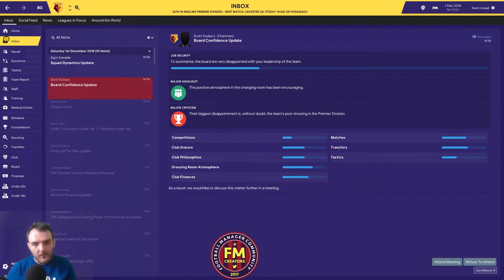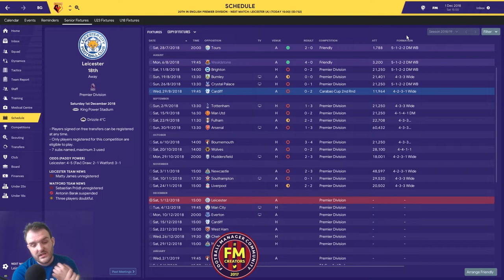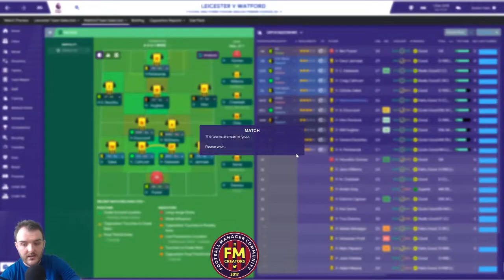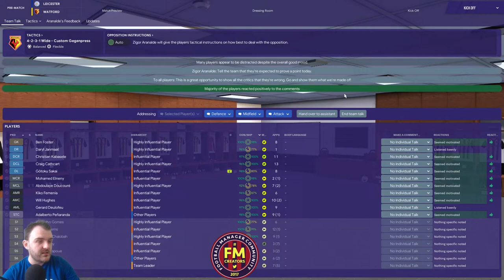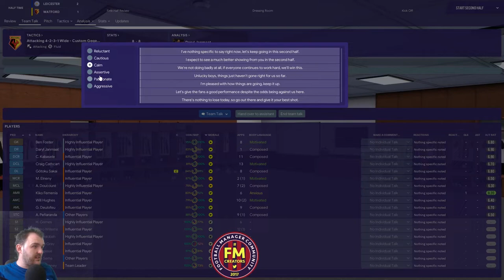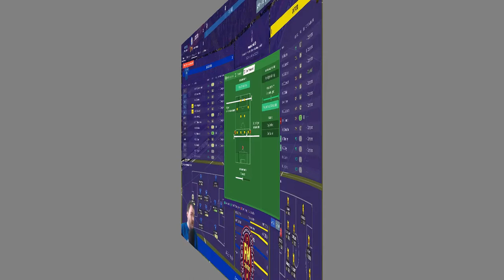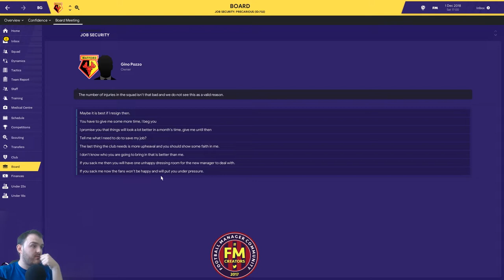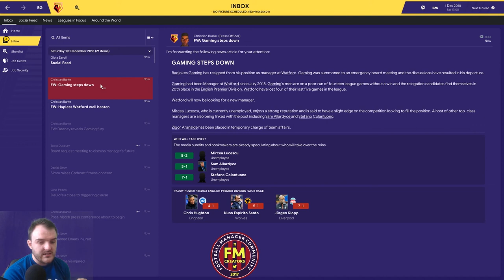Football Manager 2019 | Watford FC |EP 5 | A Tale of 2 Board meetings | No Attribute Challenge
Hello guys welcome to EP5 of the Watford FC No Attribute Challenge on Football Manager 2019. In todays episode we have a tale of 2 board meetings,sandwhiched in the middle is a crucial league game vs leicester city.

Social medias.